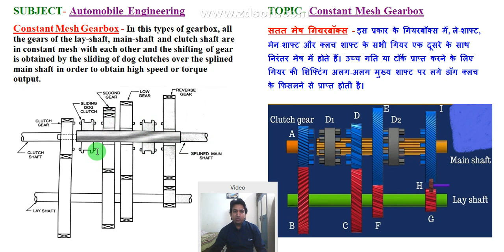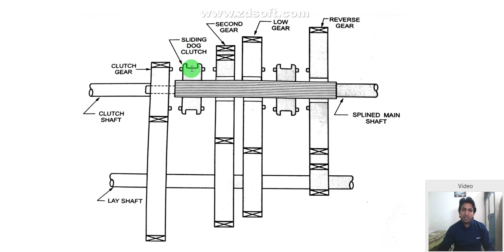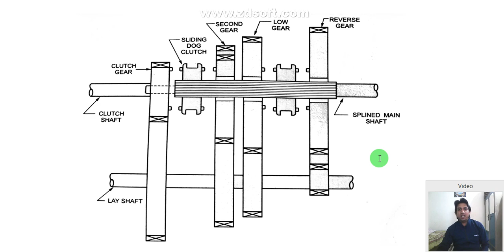working of constant mesh gearbox, constant mesh gearbox in hindi, constant mesh gearbox working